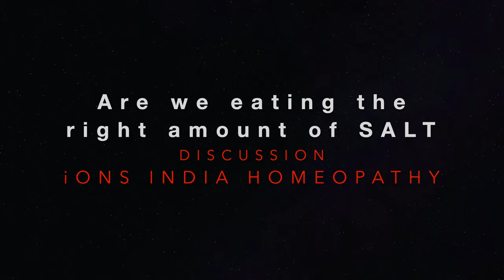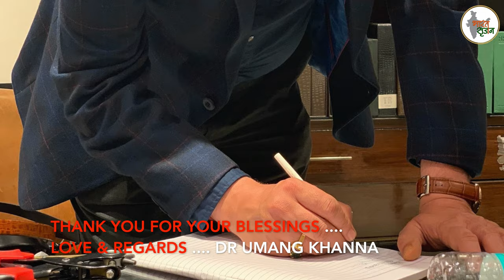Which SALT is best to use II A discussion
Dr Khanna